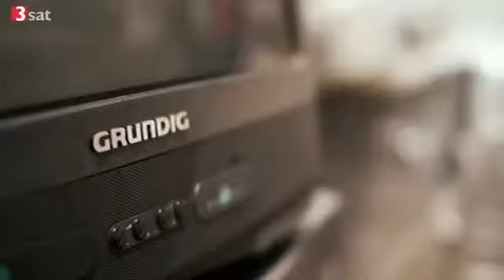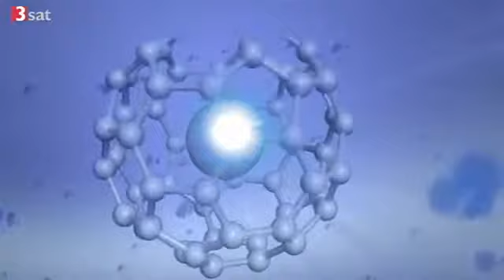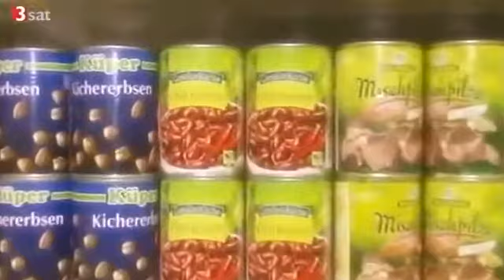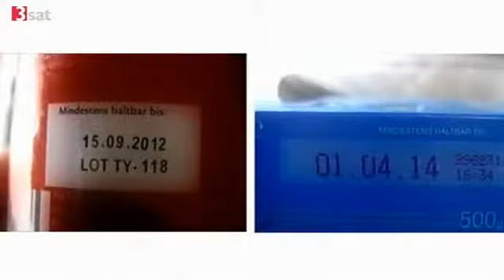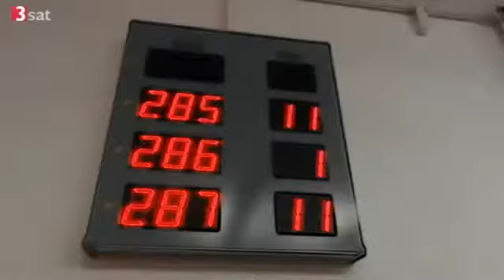Abfall - Wohin mit dem Müll ?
Die Natur geht sparsam mit ihren Ressourcen um. Aus den Abfällen wird Dünger oder Nahrung. Der Mensch aber produziert Müll. Gert Scobel und seine Gäste